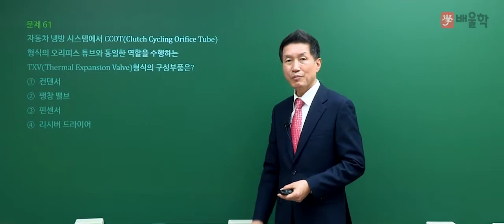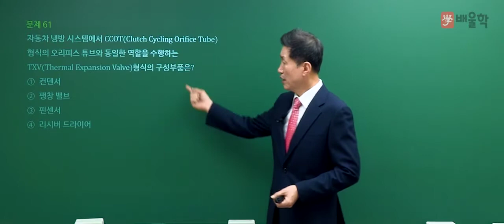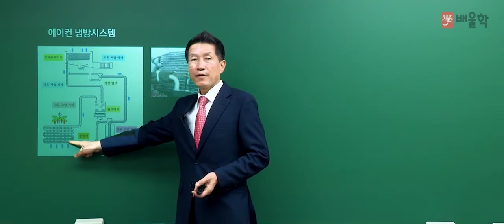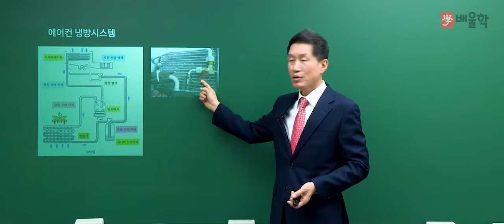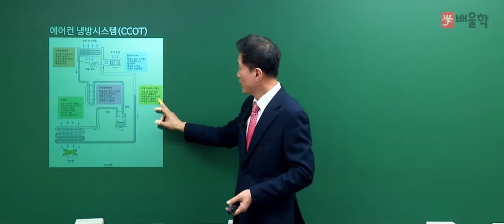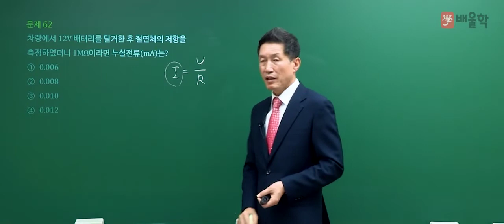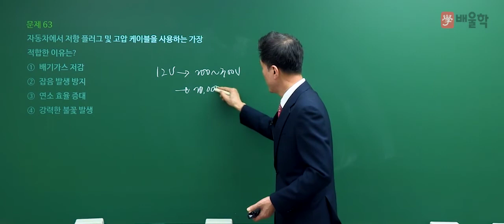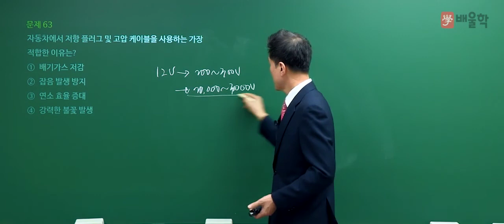[자동차정비산업기사 필기] 2020년 3회 필기 기출 풀이 4과목 자동차전기 - 임춘무 교수님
핵심만 짚어 단기합격을 완성하는 국가기관인증 자동차 전문가 임춘무 교수님의
2020년 3회 자동차정비산업기사 필기 4과목. 자동차전기 기출문제 해설 강의!